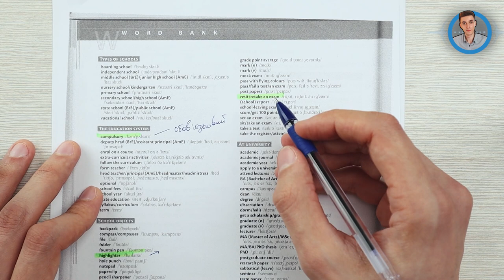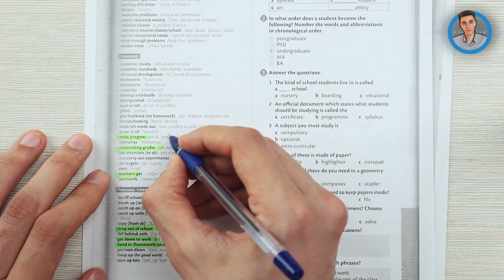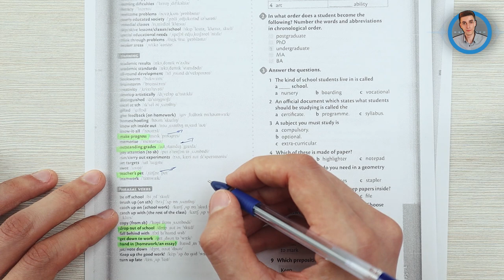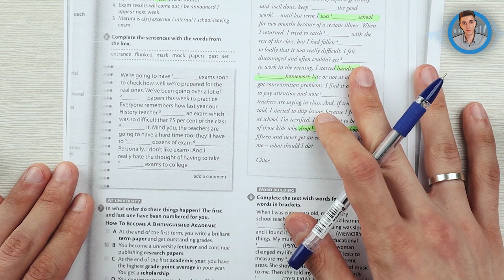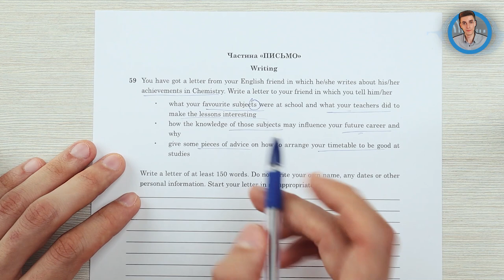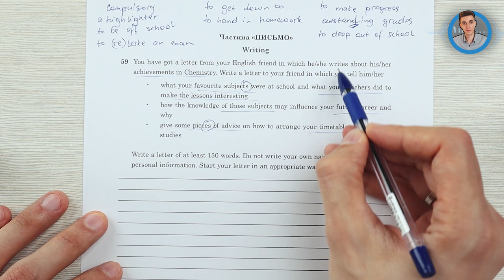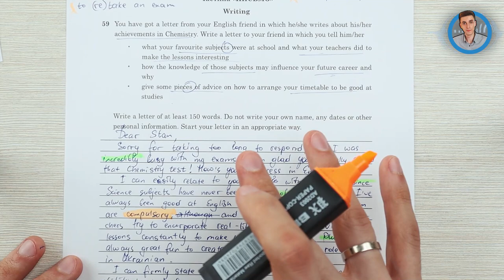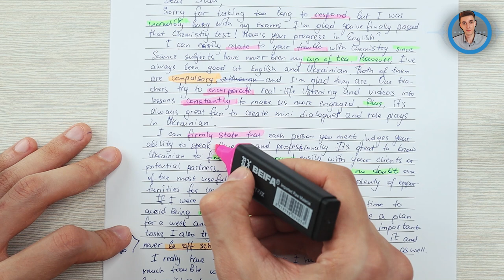Як написати ЗНО лист на 14. Гайд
Покроковий гайд щоб написати ЗНО лист на максимальний бал з вправами та відпрацюваннями

УСЕ, що треба знати про письмове завдання на ЗНО та як варто готуватися до нього у нашій статті 👇🏻

Сьогодні ми на практиці навчимося писати ЗНО лист на 14 (максимальний бал). Я поясню слова, які ми використаємо в нашому листі, покажу завдання зі словами та розповім де їх можна знайти. Ми проаналізуємо зміст, структуру, наповнення граматики та лексики і потім ми напишемо лист ЗНО покроково та підсумуємо найголовнішу інформацію.

Якщо тебе цікавить правильна і результативна підготовка до тесту ЗНО з англійської мови - тобі сюди!

Контент цього відео:
0:00 - Слова та вправи для листа
3:32 - Планування листа ЗНО
5:15 - Вступ ЗНО листа
5:46 - Зміст листа ЗНО
11:15 - Закінчення листа ЗНО
12:22 - Лексика в листі
14:57 - Спрощуємо лист
17:20 - Ідеальна структура листа

Скільки балів дають за лист ЗНО і скільки це для твого результату:
Мене звати Ігор Фаткін, я викладаю англійську мову вже більше 7 років. Я отримав міжнародні сертифікати викладання англійської TKT, CELTA, CELTYL, а також пройшов п'ятирічну підготовку до здачі DELTA.

Залишайся на каналі, якщо хочеш покращити свою англійську, навчитись розмовляти як носій мови, підготуватись до міжнародних іспитів, або екзамену ЗНО з англійської мови.
Keep learning fatkin.school

Хочеш допомогти розвитку проекту?
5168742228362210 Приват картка